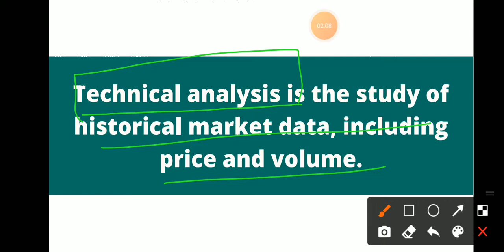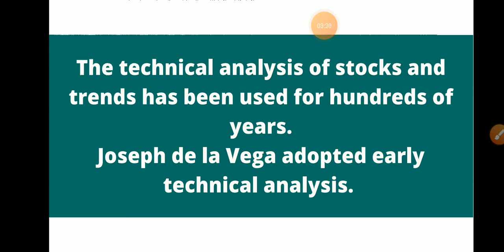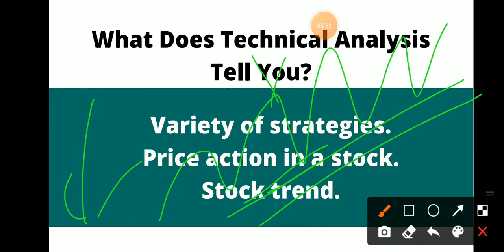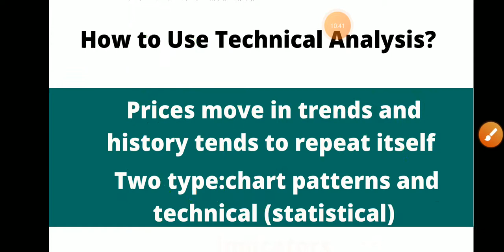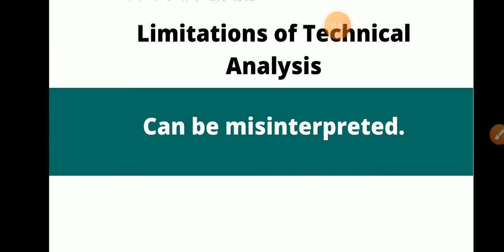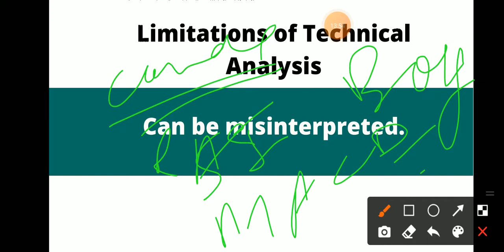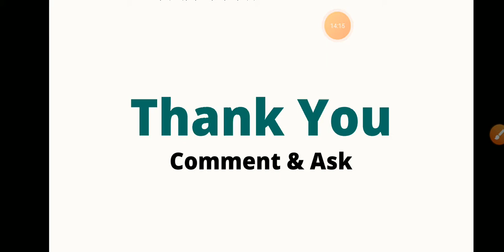What is Technical Analysis in Stock Market | Why it is Important | Technical Analysis for Beginners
If you are new to technical analysis in the share market or have been trying to understand the share market, this video will clearly describe the basics of the Share Market for you. This video will tell you everything about the basics of technical analysis (in Hindi). Technical analysis for beginners is as simple as it can get. Intraday or swing trading or even investment ideas can be followed through this simple stock market chart analysis.

1. nifty view 2. nifty option chain analysis 3. nifty view tomorrow 4. long term investment in stock market 7. corona vaccine 8. covid vaccine 9. share market crash 10. hero or zero strategy 11. hero or zero option strategy 12. shares to buy now 13. stocks to buy now 14. stocks to buy for short term 15. swing trading strategies 16. option trading strategies 17. intraday trading strategies 18. best stocks to buy tomorrow 19. top stocks to buy now 20. where to open dmat account 21. free intraday trading training 22. free option trading training 23. stock market classes 24. free stock market classes 24. best stocks to buy now 25. stock market news 26. share market news 27. business news today 28. stock market news today 29. stock market learning videos 30. why market crashed today 31. penny stocks 32. multibagger stocks 33. multibagger penny stocks 34. penny stocks list 36. debt free penny stocks 37. penny stocks with strong fundamentals 38. how to invest in penny stocks for beginners 39. top stocks 2021 40. latest share market news 41. latest share market tips 42. latest share market tips in hindi 44. latest stock market news 45. stock market in hindi 47. swing trading strategies 48. intraday trading tips 49. share market portfolio 50. stock market classes 52. latest share recommendations 53. nifty weekly view 54. latest stock picks 55. moneycontrol news 56. stock market today 57. stock market india 58. stock market basics 59. stock trading 60. share tips 62. share market basics for beginners 63. share trading for beginners 64. share market me paise kaise lagaye 65. how to make money in stock market 66. how to invest in stock market 67. stock market for dummies 68. ipo kya hai 69. ipo kaise kharide 70. ipo news 71. latest ipo news 72. upcoming ipo 73. sebi guidelines 74. sebi notice 75. sebi circular 76. fomo 77. ema strategy stockmarket wealthsaga 82. best stock market youtube channel for beginners 83. best intraday trading youtube channel 84. best share market youtube channel for beginners 86. best youtube channel for wealth management for beginners 87. best youtube channel on long term investment 88. personal finance 89. top youtube channel on stock market 90. best youtube videos on personal finance 91. dmat account kaise khole 92. dmat account in hindi